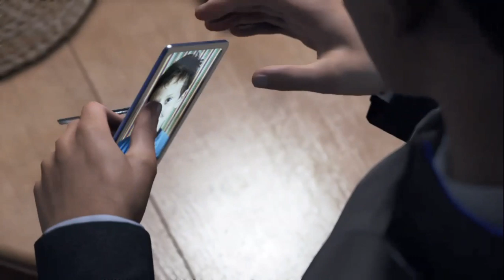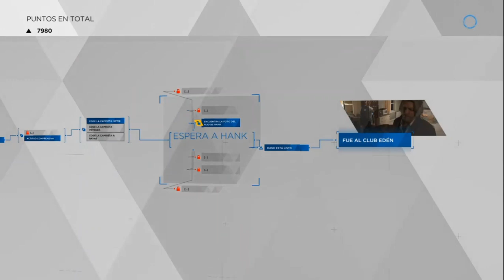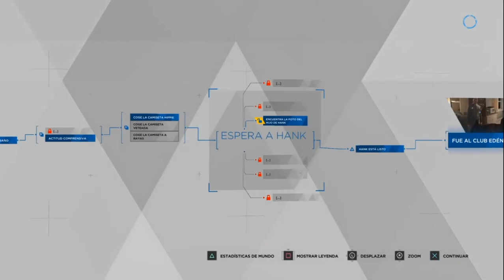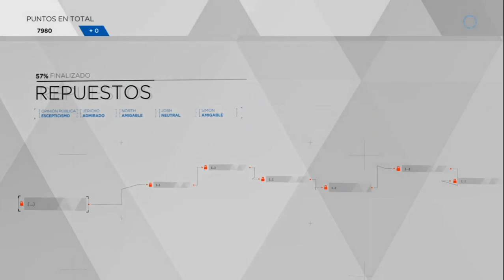Detroit Become Human | En Español | Cap 10